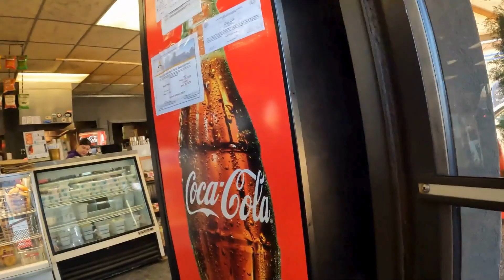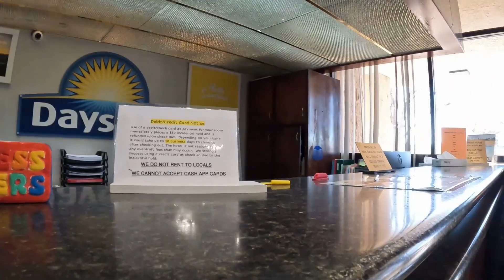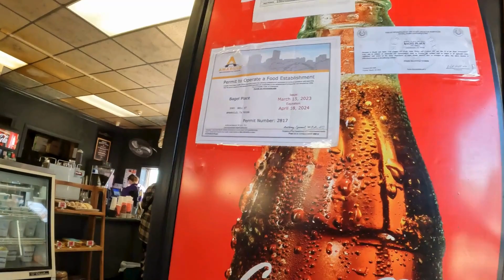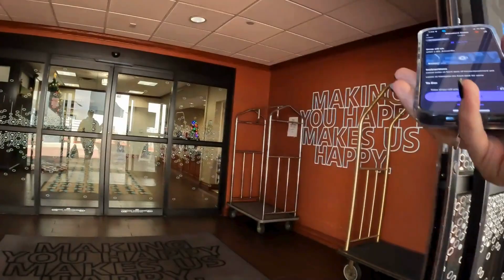Dashing to Retirement/Episode 366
Join me on Thursday morning as we see how much we can make in 5 hours?  Thank you all for all you do for this channel.  If you have any questions or suggestions, please put those in the comments.